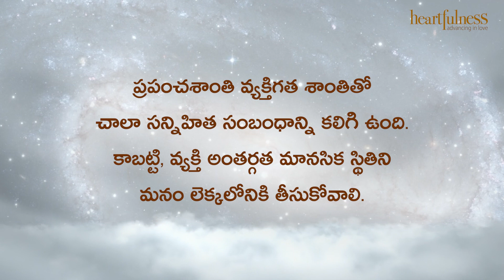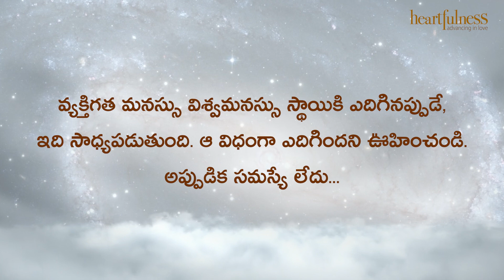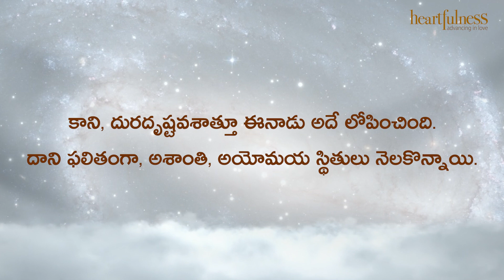ఋతవాణి | మానవులకు అందుబాటులో ఉండే ఏకైక మార్గం... | Heartfulness | 16-08-2022